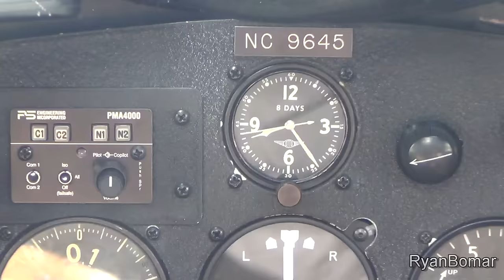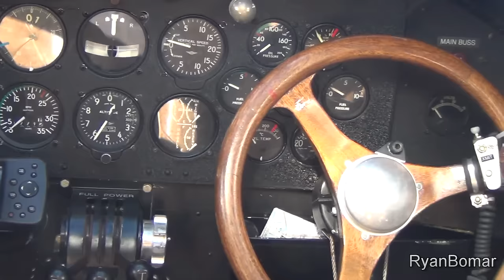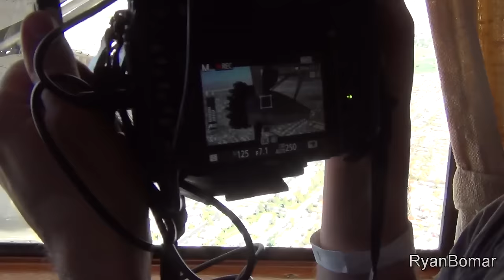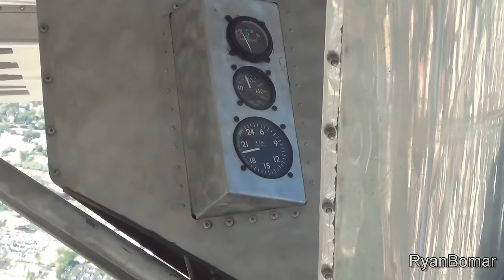Flight on a Legendary 1928 Ford Tri-Motor (KPSP)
For those that appreciate my content, you can donate, if you choose. Any funds would be used for future flight bookings. Thank you so much!

Transcontinental Air Transport (TAT) / (Liberty Aviation Museum) Ford 5-AT-B Tri-Motor
NC9645 (cn 5-AT-8) "City of Wichita"

Aircraft Information:
Wing Span: 77’ 6”
Length: 50’ 3”
Height: 12’ 8”
Cruise Speed: 122mph